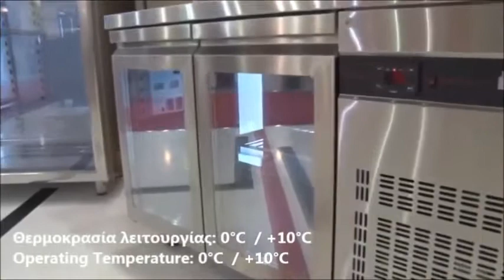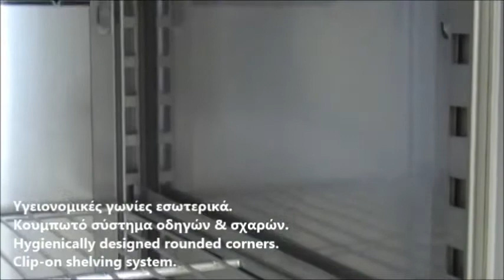Ψυγεία Πάγκοι Συντήρηση 2 Γυάλινες Πόρτες με Ρόδες ή Inox Πόδια/2 Glass Doors Refrigerated Counter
Ψυγείο Πάγκος 2 πορτες βιτρίνα τιμή
ψυγεία πάγκοι με τζάμια τιμές
Ψυγείο Πάγκος συντηρηση 2 πορτες βιτρίνα
Επαγγελματικά Ψυγεία πάγκοι συντηρηση βιτρίνα
επαγγελματικα ψυγεια συντηρησης βιτρίνα
ψυγειο πάγκος γυαλινη πορτα τιμή
Eπαγγελματικά ψυγεία πάγκοι
ψυγεία βιτρίνες συντηρηση εστίασης
Ψυγείο Πάγκος ΒΙΤΡΙΝΑ
Ψυγεία πάγκοι με γυάλινες πόρτες inomak
επαγγελματικο Ψυγείο Πάγκος
επαγγελματικο Ψυγείο Πάγκος βιτρίνα με γυαλινες πορτες
επαγγελματικο Ψυγείο Πάγκος συντηρηση βιτρίνα τιμές προσφορας
επαγγελματικα ψυγεια παγκοι μεταχειρισμενα
επαγγελματικα ψυγεια πάγκοι συντηρηση τιμές
Πωλείται Ψυγείο Πάγκος συντήρηση πόρτες γυάλινες
Ψυγείο Πάγκος συντηρηση βιτρινα 2 Γυάλινες Πόρτες
Επαγγελματικά Ψυγεία πάγκοι συντηρηση βιτρίνα τιμές προσφορας
ψυγειο 2 γυαλινες πόρτες
Επαγγελματικά ψυγεία πάγκοι συντήρηση
ψυγεία πάγκοι
επαγγελματικά ψυγεία βιτρίνες
επαγγελματικά ψυγεία βιτρίνες συντηρηση
επαγγελματικά ψυγεία βιτρίνες συντηρηση εστίασης
Πωλείται Ψυγείο Πάγκος συντήρηση με πόρτες Εξοπλισμοί εστίασης
Ψυγείο Πάγκος συντήρηση βιτρίνα πόρτες με τζάμι Πωλείται
Ψυγείο Πάγκος συντήρηση γυάλινες πόρτες Πωλείται βεβιασμένης κυκλοφορίας
Ψυγείο Πάγκος συντήρηση βιτρίνα 2 πόρτες Πωλείται
ψυγείο πάγκος συντήρηση βιτρίνα γυαλινες πορτες
ψυγείο πάγκος με γυάλινες πόρτες
ψυγείο πάγκος συντήρηση με ρόδες γυαλινες πορτες
ψυγείο πάγκος συντήρηση βιτρίνα inox
ψυγείο πάγκος συντήρηση βιτρίνα inox inomak
εξοπλισμός ψυγείο πάγκος συντήρηση βιτρίνα inomak
αγγελία ψυγείο μεταχειρισμένο πάγκος συντήρηση βιτρίνα
ψυγείο μεταχειρισμένο πάγκος συντήρηση γυαλινες πόρτες μικρες αγγελίες
εξοπλισμοι καταστηματων omega one ψυγείο πάγκος συντήρηση γυαλινες πόρτες
εξοπλισμοι καταστηματων ψυγείο πάγκος συντήρηση γυαλινες πόρτες
επαγγελματικα ψυγεια συντηρησης
ψυγεια ινομακ τιμες
επαγγελματικο Ψυγείο Πάγκος βιτρίνα πορτες γυάλινες τιμή προσφοράς
ψυγεία βιτρίνες συντηρηση εστίασης γυάλινες πόρτες
ψυγεία βιτρίνες συντηρηση εστίασης συρόμενες 2 γυάλινες πόρτες
ψυγεία πάγκοι βιτρίνες συντηρηση εστίασης διαστάσεις
ψυγεία πάγκοι βιτρίνες συντηρηση εστίασης 2 γυάλινες πόρτες διαστάσεις
ψυγεία πάγκοι συντηρηση εστίασης ανοιγόμενες γυάλινες πόρτες διαστάσεις inomak
επαγγελματικα ψυγεια εστίασης παγκοι γυάλινες πόρτες με ρόδες
Ανοξειδωτα επαγγελματικα ψυγεια με ρόδες 2 πόρτες γυάλινες
Ανοξειδωτα επαγγελματικα ψυγεια παγκοι συντηρηση γυαλινες πορτες με ρόδες
Ψυγεία Πάγκοι Συντήρηση 2 Πόρτες Γυάλινες Ρόδες & Υπερύψωμα Ινομακ
Neo Gn Refrigerated Counters With Glass Doors
undercounter refrigerator reviews
under counter refrigerator glass door
commercial undercounter refrigerator glass door
commercial undercounter restaurant refrigerator
commercial 2 glass door display counter cooler/refrigerator
Glass Door Refrigerated Counter
2 Under Counter Glass Door Refrigerator
Undercounter Freezer Chiller with Glass Door
GN glass door refrigerated counter
Large Under Counter Freezer With Front Glass Door
glass door undercounter chiller
2 Glass Doors Counter Fridge
Bar Getränkekühltisch 2 Glastüren
Kühltisch 2 Glastüren GN
Getränkekühltisch ECO 2 Glastüren
Getränkekühltisch 2 Glastüren
getränkekühltisch
Bar Getränkekühltisch mit 2 Glastüren und Ausklopfer für Kaffee
Getränkekühltisch 2 Glastüren
Bäckereikühltisch 2 Glastüren
2 qapili masa soyuducu
Lasiovellinen kylmäkaappi
Kylmäkaapit Back Bar
chladící stůl bazar
Chladící stůl dvoudvéřový prosklený
Chladící stůl s prosklenými dveřmi
Kylbänk med Glasdörrar
Kylbänk 2 Skåp Glas
Gastro kylbänk 2 glasdörrar
Chladiaci stôl presklený
chladený pracovný stôl 2 presklené dvere
Hlajeni pult steklena vrata
Hlajeni pult 2 steklena vrata
Masa frigorifica inox refrigerare 2 usi sticla
Vitrine de Bancada Refrigerada
Bancada refrigerada com 2 portas de vidro
Bancadas Frigorificas Porta de Vidro
Stół chłodniczy z szafkami przelotowymi
Stół chłodniczy 2 drzwiowy drzwi przeszklone
стол холодильный со стеклянными дверями
Стол холодильный с 2 ​​стеклянными дверями
Hűtött munkaasztal 2 üvegajtós hátsó felhajtással
üvegajtós hűtött munkaasztal
Galds ledusskapis ar stikla durvīm
Šaldymo stalas su stiklinėm durim
Rashladni radni vitrine
Meuble réfrigéré arrière-bar portes vitrées
Tavolo refrigerato con alzatina 2 Porte a vetro
Koelwerkbank glazen deuren
Koelwerkbank dranken 3 glazen deuren